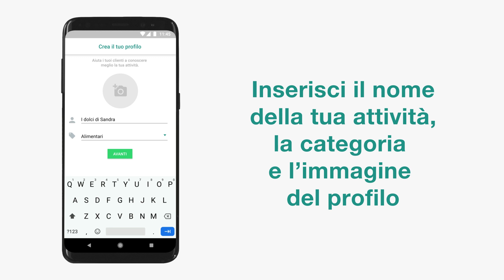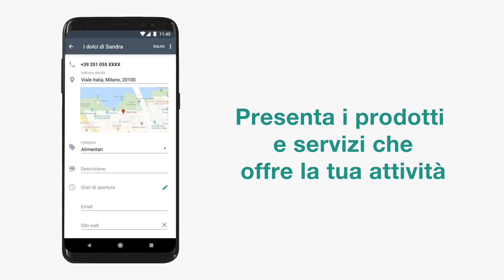Come creare un profilo su WhatsApp Business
Scopri come creare un profilo dell'attività su WhatsApp Business. WhatsApp Business è un’applicazione che consente alle aziende di comunicare con i propri clienti in modo facile e sicuro. In questo video ti mostriamo come condividere informazioni importanti sulla tua azienda tramite il profilo dell’attività, che comprende immagine del profilo, orari di apertura, posizione e altri dettagli.